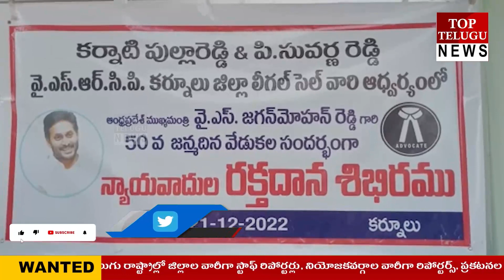రక్తదాన శిబిరం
Telugu BULLETIN News || Latest News of the Day ||2022 || TOP TELUGU NEWS

this video is about latest top news head line over the world

1. telugu bulletin news upto date
2.  latest news update hourly news every day
3. telangana latest news over the world
4. telugu news top head lines for every aspect of the news